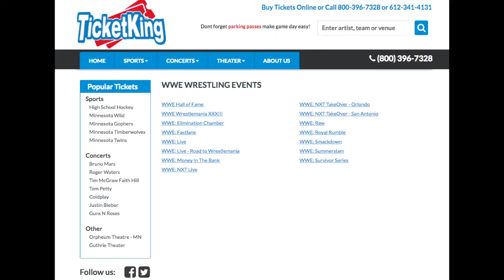Ticket King Promo Code & Show Open “Wrestling Reality” Podcast by Justin LaBar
Wrestling Reality with Justin LaBar features analysis of the top headlines and stories in WWE and pro wrestling.

Presented by Ticket King your most trusted ticket source for WWE tickets, sporting events, concerts, and theater. TicketKing.net

Episodes post Wednesday’s 1:00 pm on Apple iTunes, Apple Podcasts, Stitcher, Tunein, Google Play Music for Android -- Just Search WRESTLING REALITY on any of those listening platforms.

“Wrestling Reality” is exclusively produced by Pittsburgh Podcast Network and managed by talent network, inc.